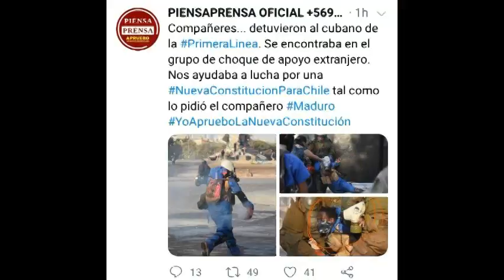Primera Linea (Piratas del Caribe)